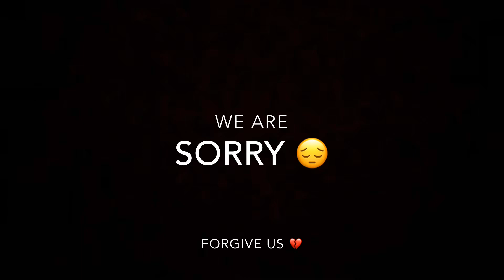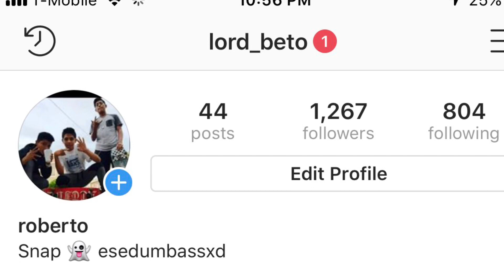We exposed ourselves !!!!